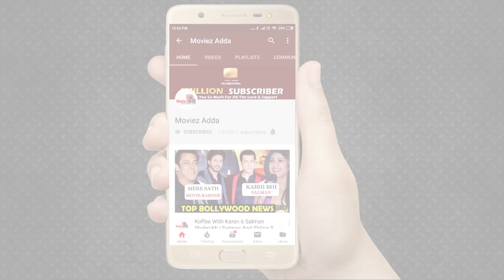Salman Khan To Become FATHER Soon Through Surrogacy ?